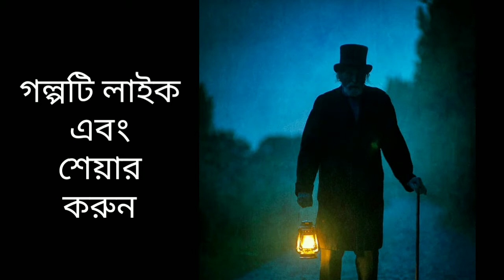হানাবাড়ি💀Haunted House😱Horror Suspense Story☠️ bangla animation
ekhonstorytime jaydip#ghost story#golpe gaane tomar sathe#short story#story telling#audio story#ekhon story time#jaydip#ghost story#horror#suspense#HANABARI/Haunted House#
"এখন স্টোরি টাইম" চ্যানেলে সকলকে স্বাগত।
আজকের গল্প - হানাবাড়ি/ লেখক জয়দীপ গঙ্গোপাধ্যায়।
 Today the story is HANABARI by Jaydip Ganguly.
সমগ্র পরিকল্পনা এবং পরিবেশনায় আমি জয়দীপ গঙ্গোপাধ্যায়।

কেমন লাগলো কমেন্ট করে জানান আর ভালো লাগলে উৎসাহ দিতে লাইক ও শেয়ার করুন।
এরকম আরও গল্প নিয়ে চলবে আপনার প্রিয় youtube channel//ekhon Story time

পুরনো গল্পগুলি পেতে নিচে দেখুন -